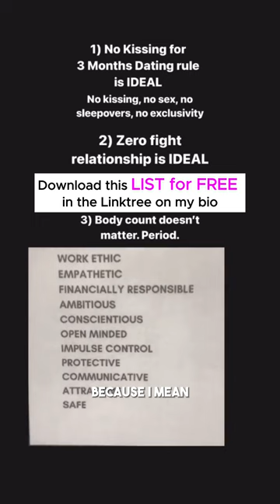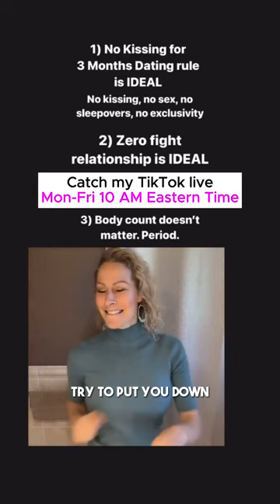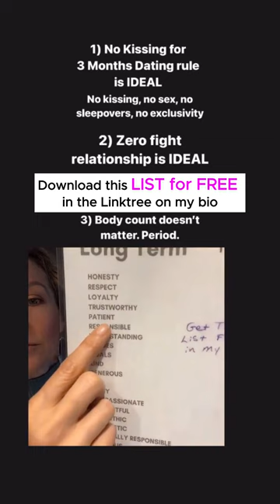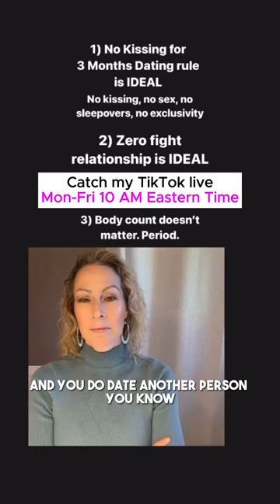A Dad Teaches His Kid About My Rules | Canada's Dating Coach | Chantal Heide